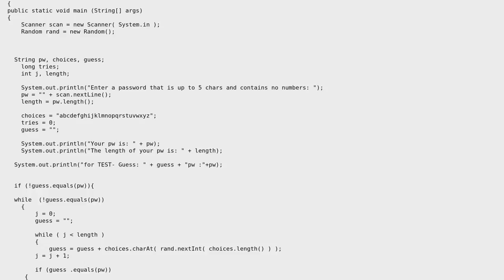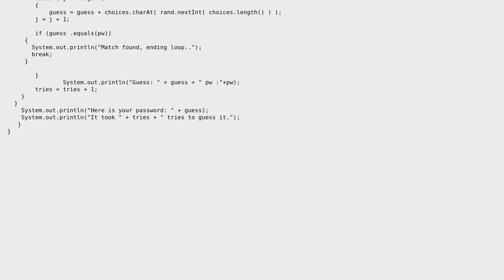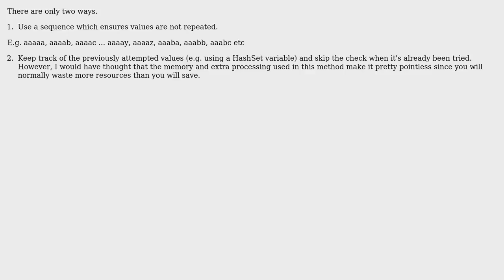Code Review: Removing random repeated guesses from brute force program (4 Solutions!!)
Code Review: Removing random repeated guesses from brute force program

With thanks & praise to God, and with thanks to the many people who have made this project possible! | Content (except music & images) licensed under CC BY-SA | Music | Images & others | With thanks to user Srdjan Grubor user Prithvi Boinpally user Jamal and the Stack Exchange Network Trademarks are property of their respective owners. You are responsible for your own actions.